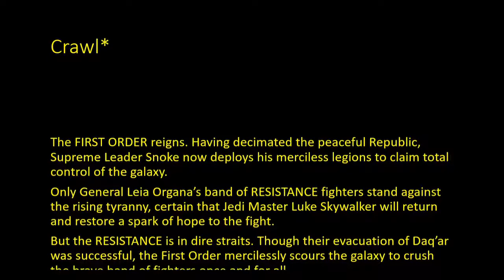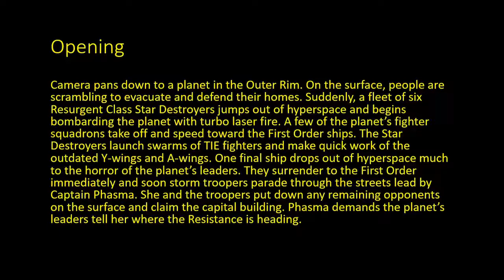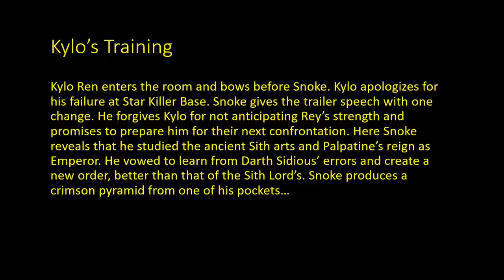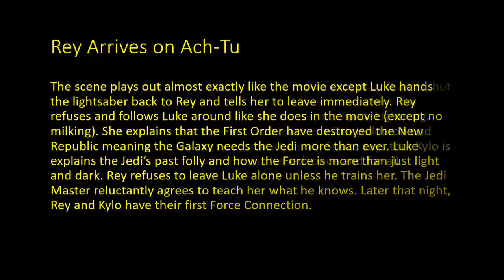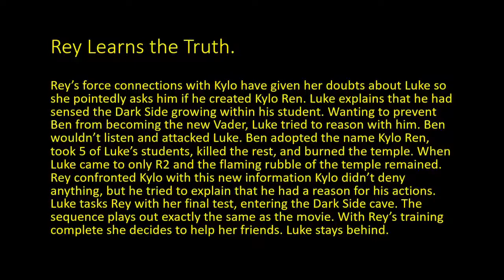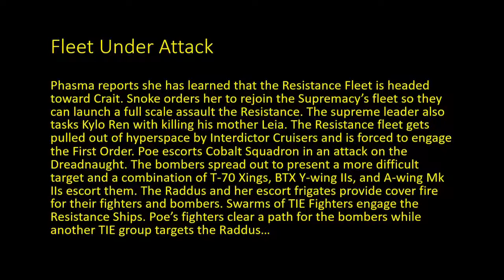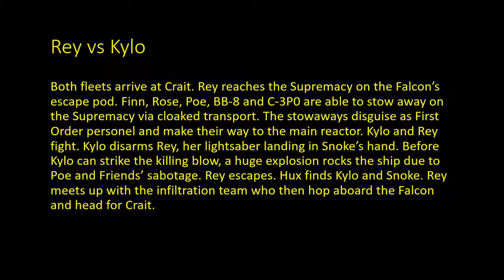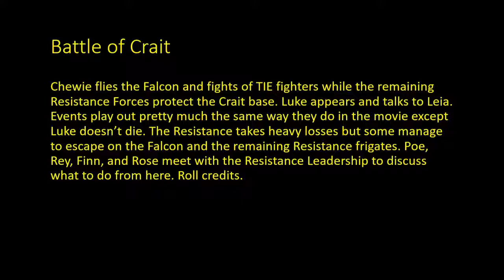Star Wars Episode VIII: The Last Jedi Reimagined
Hello everyone. This is something I've had kicking around in my head since last December and with Episode 9 mere months away, I'd like to offer a reimagined version of the Last Jedi. My thoughts of the movie are mixed at best. To me it feels like half of a good movie and half of a bad one with missed story opportunities and poor characterization. This short Powerpoint outlines my attempt to turn the last Jedi into a more enjoyable experience. I'd like to hear your opinions on this, just try to keep things civil. I probably won't make this a regular thing, its just that I've wanted to share this for so long and now seems as good a time as any.

All music in this video belongs to Disney and Lucasfilm.

Presentation created using Microsoft PowerPoint

Edited with HD Movie Maker Pro